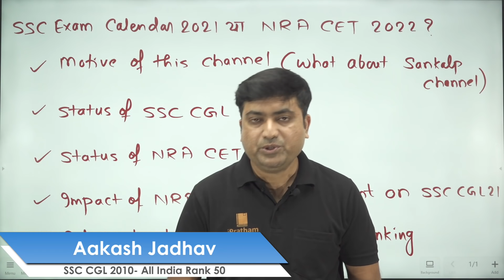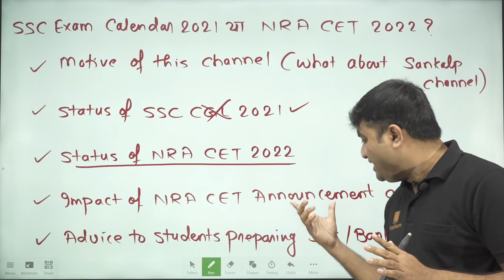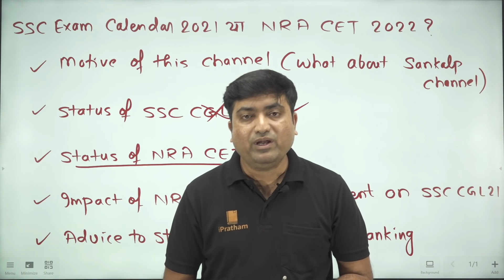Big Update || SSC Exam Calendar 2021 OR NRA CET 2020 ? (In Hindi) || Aakash Jadhav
Note : This information is for public awareness only. This Video should not be construed as any type of offer or advice.